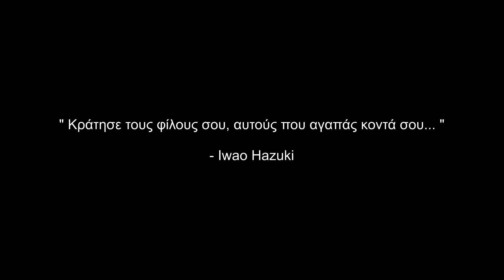Γιατι το Shenmue δεν ειναι σαν το Yakuza (Greek Gaming)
Όλα τα επεισόδια με προϊόντα απο το Gearbest στο κανάλι μας

Πάνω απο 1000 προϊόντα στην σελίδα μας με κουπόνια ανα κατηγορία...

Όσοι ενδιαφέρεστε για κάποιο αντικείμενο απο το gearbest μου στελνετε μύνημα στο facebook στην σελίδα μας για κουπόνι

Γεια χαρά σε όλους και σε όλες! Στο σημερινό επεισόδιο ξεπακετάρουμε ένα απο τα καλύτερα πακέτα στο κανάλια μας, το ηλεκτρικό ποδήλατο της Xiaomi με την ονομασία Qicycle.

Όσοι θέλετε να μας στείλετε κάποιο πακέτο ακολουθεί παρακάτω η ταχυδρομική θυρίδα μας:

Στέφανος Νεοφυτίδης
Ταχ.Θυρ. 7
Τ.Κ. 57013
Ωραιόκαστρο/Θεσσαλονίκη